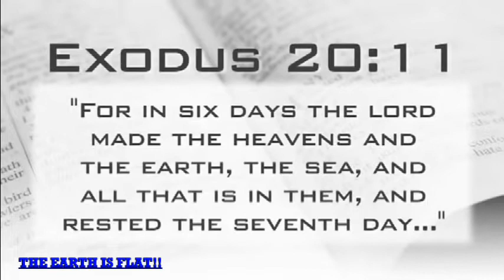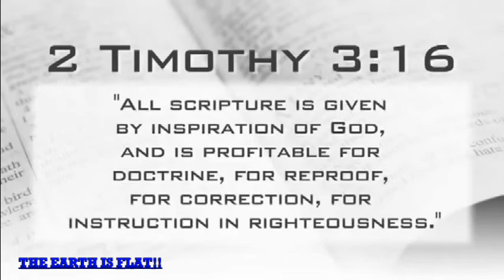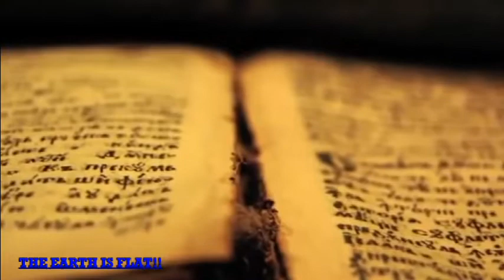Flat Earth reference in Assassin's Creed video game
Assassin's creed video game tries to discredit and mock the bible and God's flat earth .